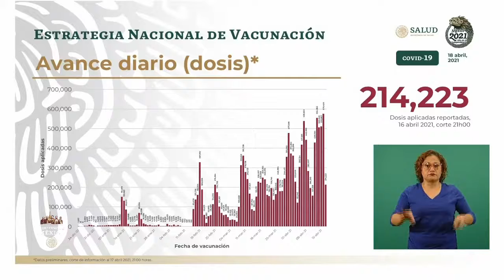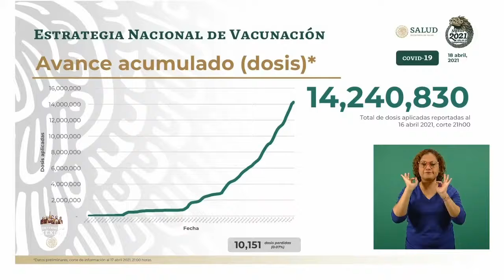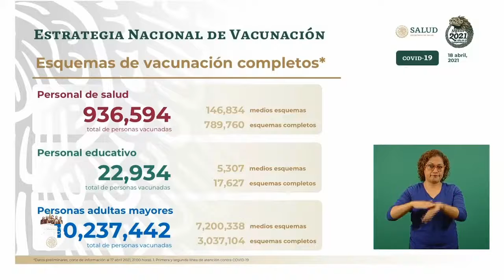COVID19 Avances de Vacunación en México 18 abril 2021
Conferencia de Prensa COVID19.18 de abril de 2021